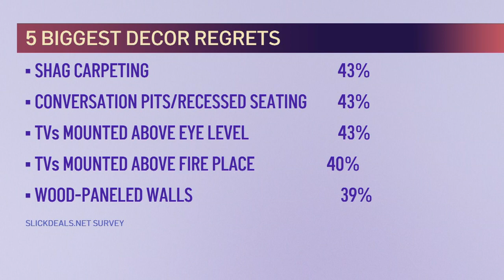Real Estate Real Talk: Biggest Home Decor Regrets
Realtor Keri White discusses a new poll that says many homeowners regret some of their home decor decisions. She shares some ideas that won’t become dated or break the bank.

Check out Keri White Real Estate and your local market